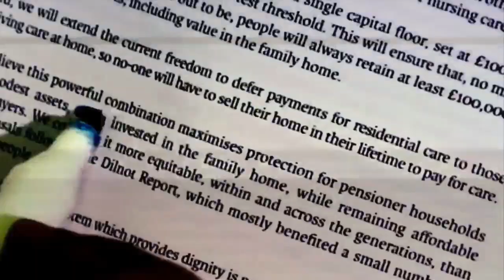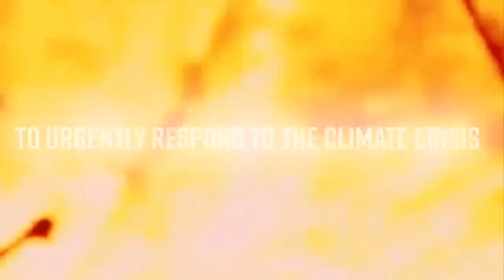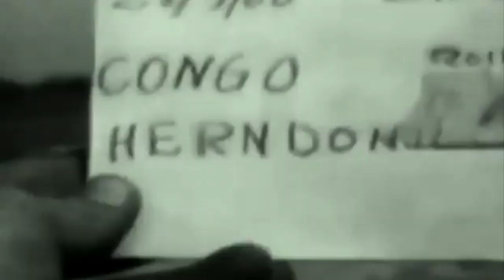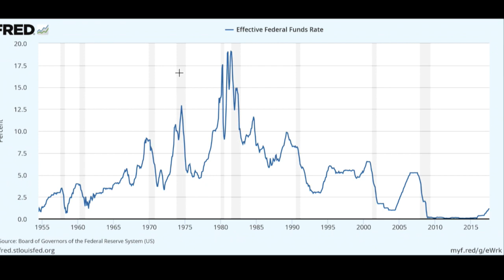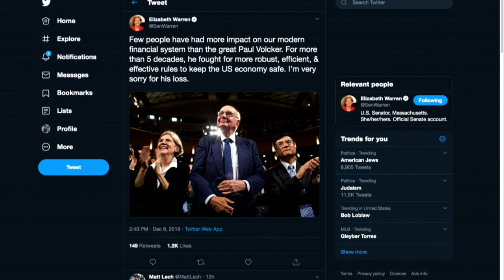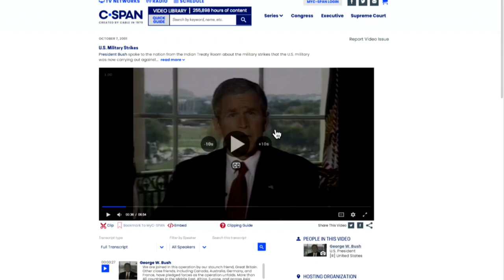TMBS - 118 - Vote Labour & The OAS v. Democracy ft. Camila Escalante & Chris Nineham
Follow The Michael Brooks Show and crew on twitter: @TMBSfm @_michaelbrooks @mattlech @davidgriscom @davidslavick

6:12 We must fight climate change, eco-fascism, and capitalist ecology.

15:10 Shoutout to the Labour Party, they need to win.

32:52 Camila Escalante (@camilateleSUR) presenter at TeleSUR joins us to talk about the recent elections of Dominica and an update on Bolivia.

55:27 During the GEM, David breaks down the legacy of Paul Volcker.

1:12:32 Chris Nineham (@ChrisNinham) Author The British State: A Warning calls in to talk about the importance of the UK election and the future prospects for Labour.

1:46:30 New revelations just highlight the extent of the ongoing human catastrophe that is the war in Afghanistan